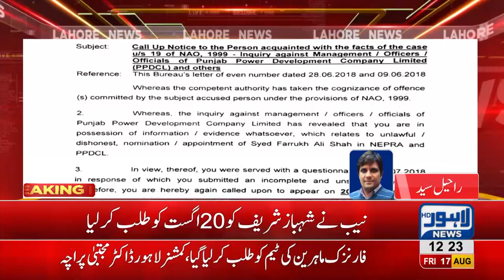NAB summons Mian Mansha today for money laundering case